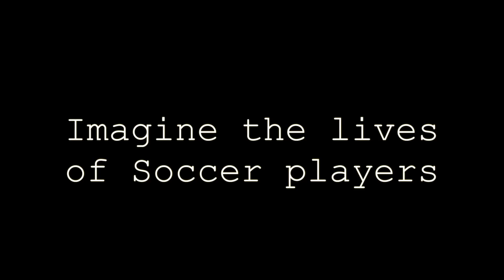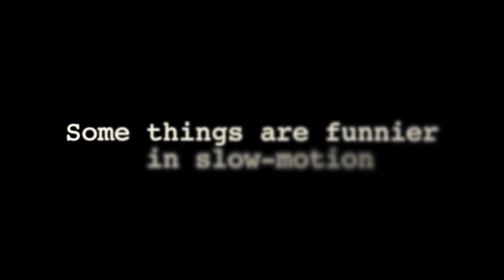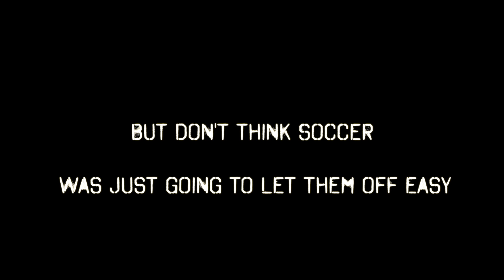Volleyball and Soccer Spoof Each Other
From the 2014 Silver & Goldspys

Here is what happens when you tell volleyball girls to act like soccer girls and vice versa.

Filmed and edited by Alyssa Charlston